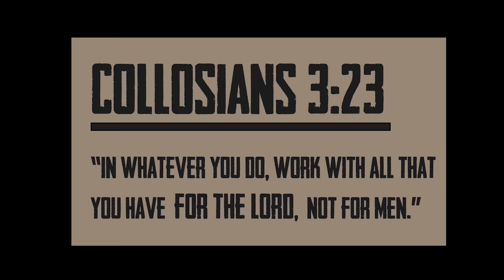Juan Thornhill Highlights || Draft Sleeper 🤫 Virginia Cavaliers Safety ᴴᴰ